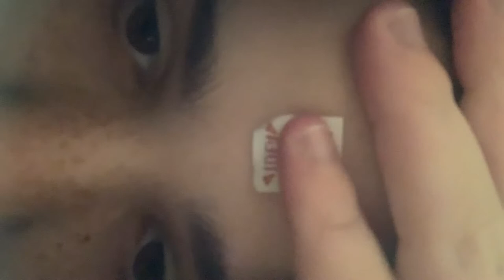haul w/ seren 🤪😍😇